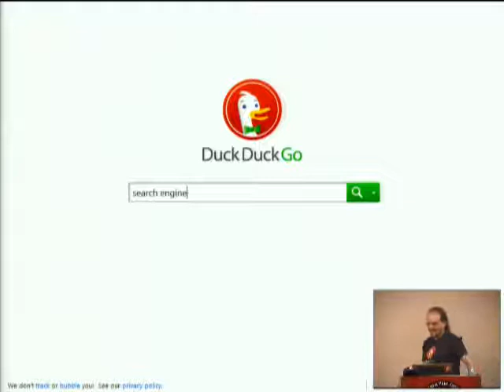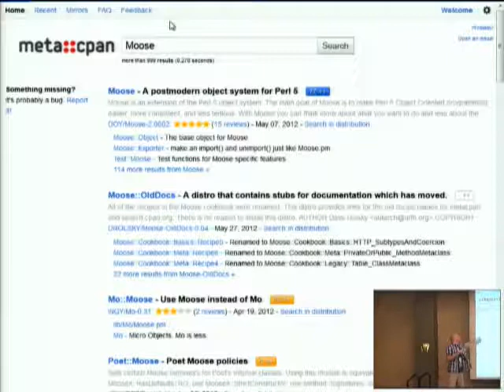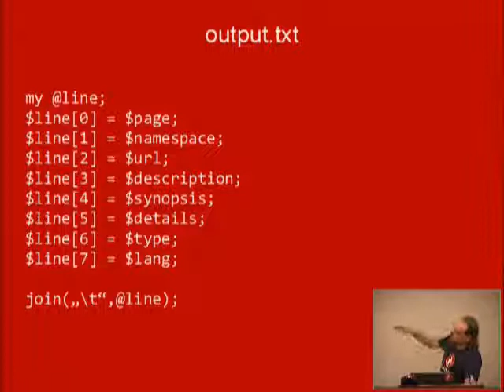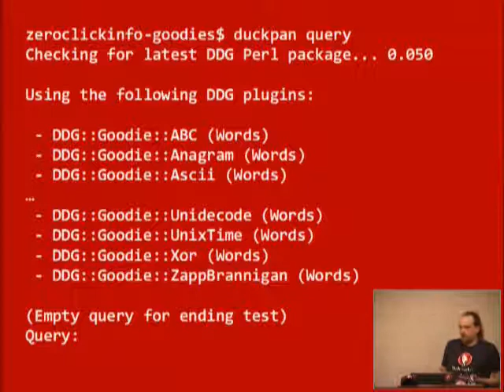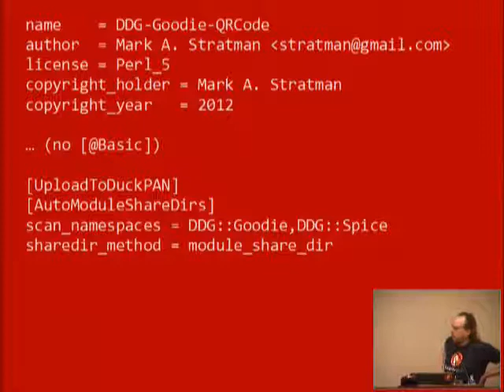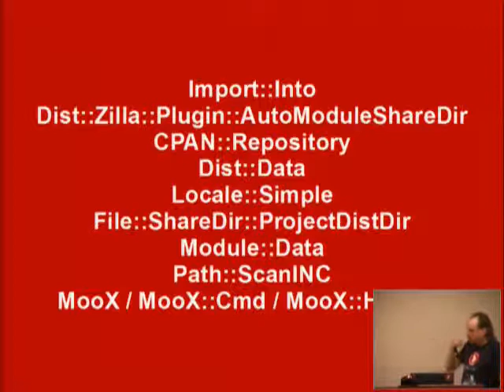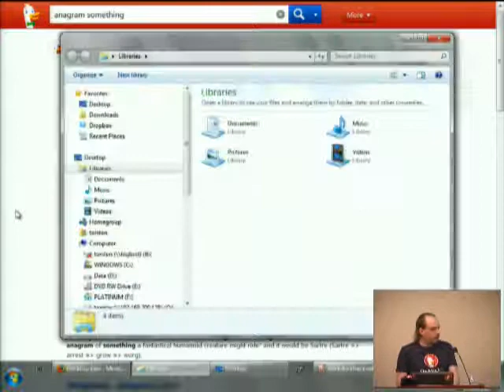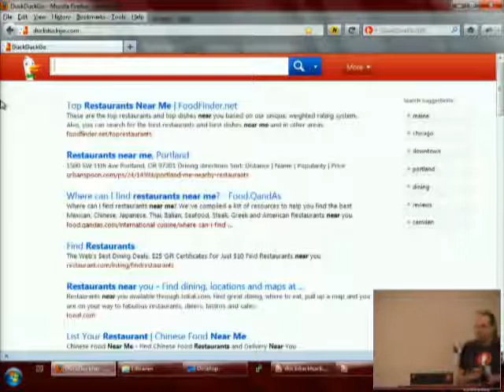YAPC::NA 2012 - DuckDuckGo and Perl‎